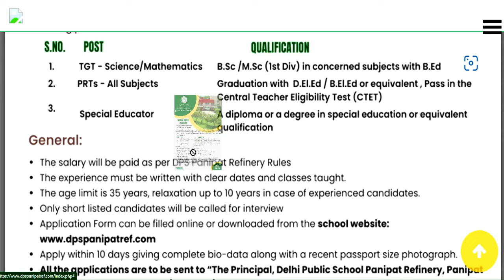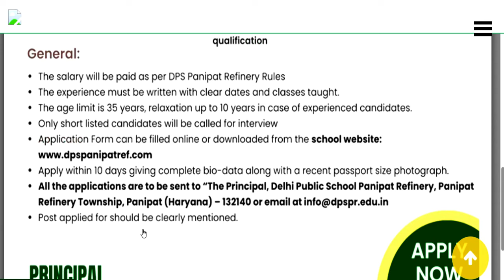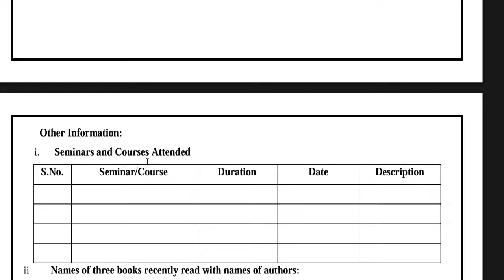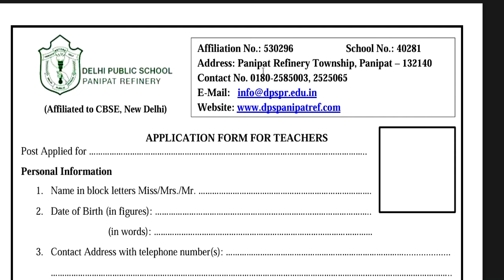शिक्षक भर्ती 2024 | सभी विषय | Indian oil vacancy | No exam | direct recruitment